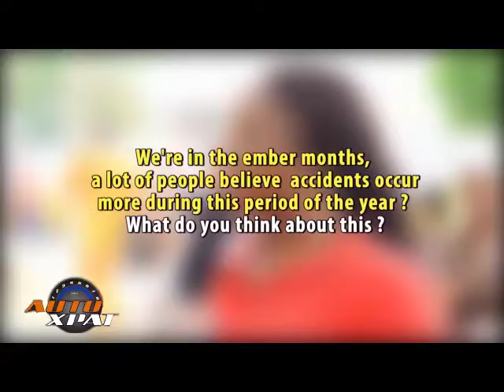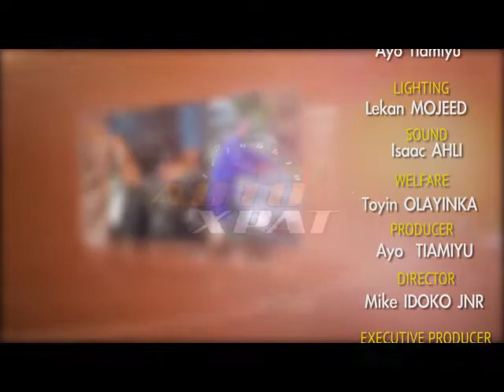AUTO XPAT T V, ALL ABOUT AUTOMOBILE & SAFETY